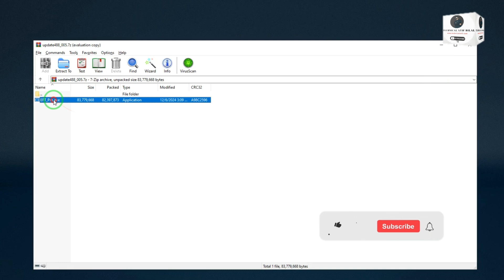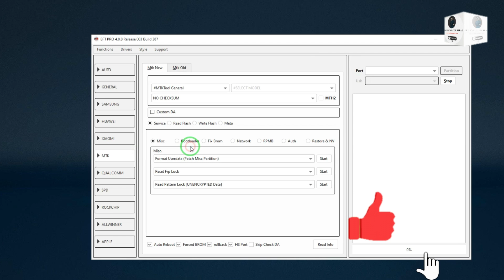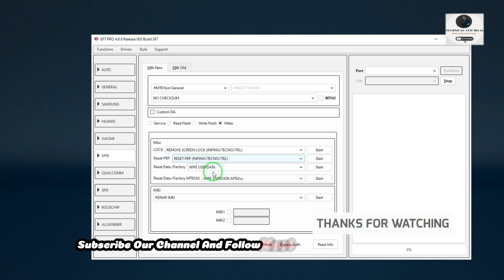EFT Dongle New Update Released | Remove Screenlock Without Data Loss in Meta Mode All Tecno,Infinix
EFT Dongle New Update Released | Remove Screenlock Without Data Loss in Meta Mode | All Tecno,Infinix,Itel | 2024

.| Chapters| .
0:00 Intro
0:05 Introduction
0:54 Setup & Installation
1:35 Update Review
2:04 Outro

EFT Pro Dongle Update

[MTK]⭐️Remove Screen Lock Without Deleting Data (META) - First in the World

⭐️Tested For Tecno/Infinix/Itel

⭐️Remove Screen Lock Without Deleting Data (META) - First in the World

Remove systemui app

Enable systemui app

Decrypt Pattern

Decrypt PIN Code (4 digits)

Decrypt PIN Code (5 digits)

Decrypt PIN Code (6 digits)

⭐️Reset FRP Without Breaking Protection (Anti-Crack) (META)- First in the World

⭐️Enable ADB with Full Permissions, Even with a Lock Screen Password - First in the World

⭐️Supports even the latest Android version to date.

[Qualcomm]
⭐️Added Qualcomm Models
★ FRP
★ Factory Reset

⭐️Added Qualcomm Models :

Samsung:

SM-A015AZ (BIT A)
SM-A015V (V2)
SM-M236B (BIT 6)
SM-M405F (BIT 2)
SM-M556B (BIT 3)
SM-S111DL (BIT E)
SM-S124DL (BIT B)
SM-S236DL (BIT 9)
SM-S711U (BIT 5)
SM-S901E

iCloud Bypass Signal & Without Signal
5s to 15 pro max & All iPads
KG Remove online,Tool Buy,Mdmfixtool,pandora,chimera rent & Buy